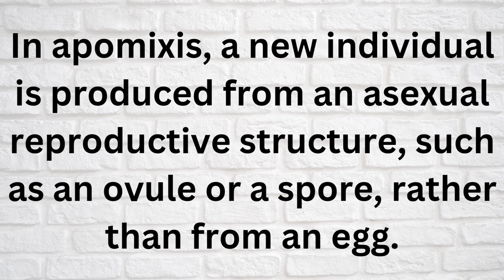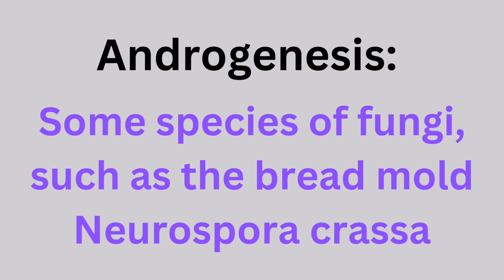What are metagenesis and it's examples?